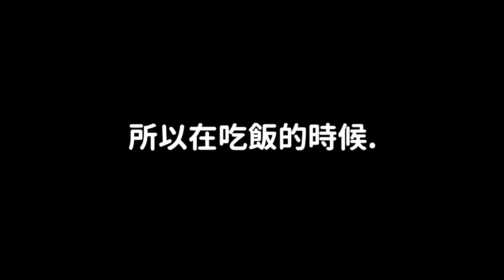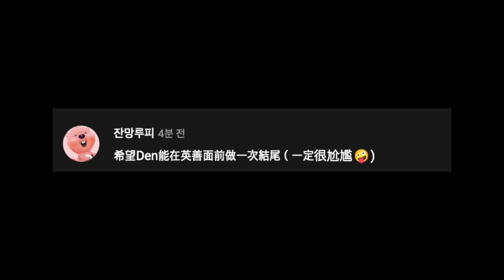今年最後的彩蛋！李秉憲梗圖的來源？2022年讓李秉憲驚訝的結尾合集！DenQ